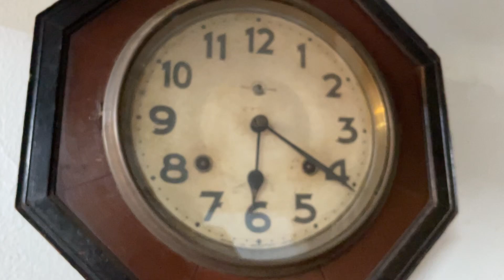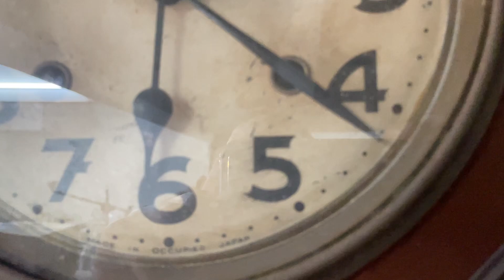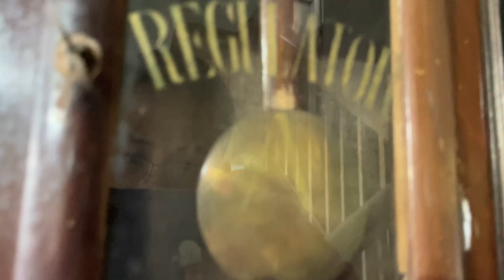Almost 100 years old Trade Mark Antique Mechanical Clock Made in Occupied Japan